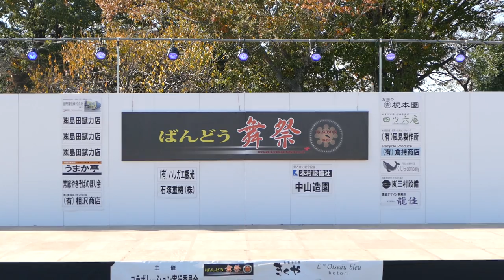ミルクプリン『NIRI'N soul DANCE 3 』／メインステージ／ばんどう舞祭2018